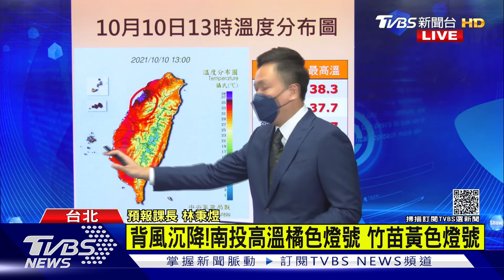午後變天!明後天最近台灣 颱風圓規估今晚8點海警｜TVBS新聞